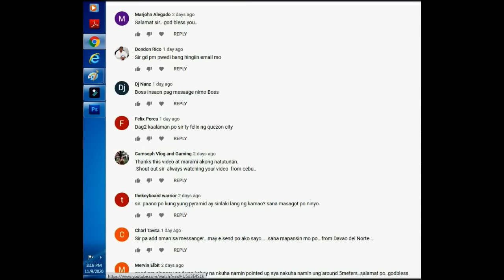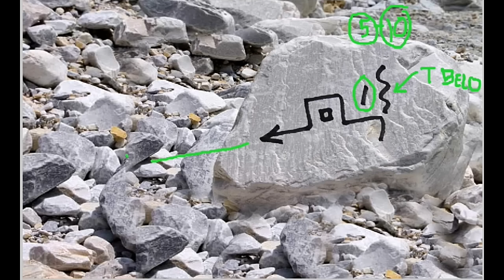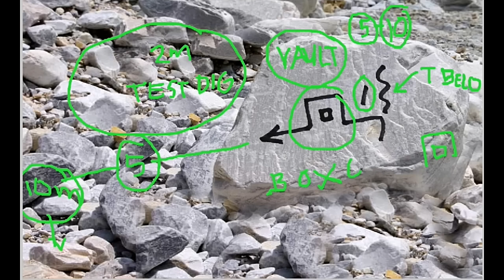DECODING ARROW WITH A BOX SIGN FOR YAMASHITA TREASURES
THIS IS A TWO WAY DECODING OF THIS PECULIAR ARROW SYMBOLS PERTAINING TO YAMASHITA TREASURES.